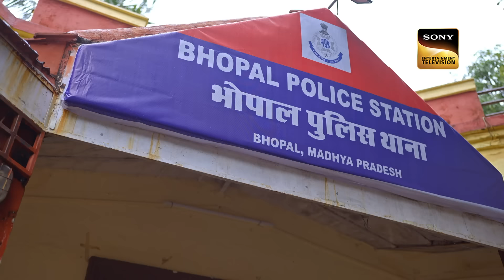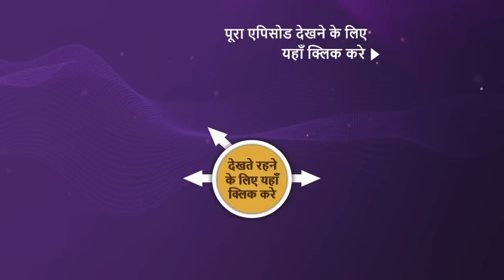NEW! Crime Patrol - City Crimes - Ep 26 | 6 Oct 2024 | Teaser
Episode 26: Crime Contractor
In Bhopal, Madhya Pradesh, a real estate agent, Nitin Gujjar has been missing. Later, the police find a headless body. Is it Nitin? Who did this to him?

Show Name: Crime Patrol - City Crimes
Episode: 26
Director: Durgesh Peherwar, Nadeem Ahmed, Darshan Raj, Mrityunjay Singh, Shailendra Singh Tomar, Arunanjali Singh
Producer: Rabindra Choubey, Anup Soni, Nikhil Mirchandani

About Crime Patrol - City Crimes:
Crime Patrol - City Crimes follows city police forces as they deep dive into urban crime ecosystems while investigating gang activity and cyber-crime, alongside other violent crimes, to bring the perpetrators to justice.

NEW! Crime Patrol - City Crimes - Ep 26 | 6 Oct Sep 2024 | Teaser